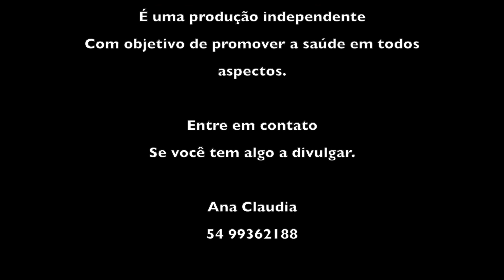Vida em condomínio de luxo.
A nutricionista Bárbara Boff fala como consegue praticar o tripé da saúde, boa alimentação, exercício físico e sono de qualidade, que prega como necessidade básica à saúde em seu consultório. Isso tudo no condomínio de luxo onde vive. O dinheiro não é garantia de felicidade mas pode ajudar muito na saúde de quem sabe aproveitá-lo. @montereycondominio